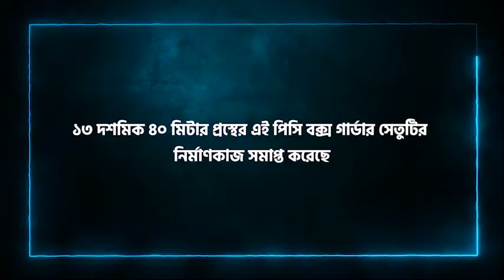বঙ্গমাতা সেতুর উদ্বোধন করলেন প্রধানমন্ত্রী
বরিশাল-খুলনা আঞ্চলিক মহাসড়কের বেকুটিয়ায় কঁচা নদীর ওপর নির্মিত ‘বঙ্গমাতা বেগম ফজিলাতুন্নেছা মুজিব ৮ম বাংলাদেশ চীন-মৈত্রী সেতু’ উদ্বোধন করেছেন প্রধানমন্ত্রী শেখ হাসিনা। রোববার (৪ সেপ্টেম্বর) সকাল সাড়ে ১০টার দিকে গণভবন থেকে ভার্চুয়ালি যুক্ত হয়ে বঙ্গমাতা সেতুর উদ্বোধন করেন প্রধানমন্ত্রী।

এই সেতু উদ্বোধনের মাধ্যমে দেশের দক্ষিণ-পশ্চিমাঞ্চলের কোটি কোটি মানুষের আরও একটি স্বপ্নপূরণ হলো।

২০১৩ সালের ১৯ মার্চ পিরোজপুরের এক জনসভায় কঁচা নদীর ওপর সেতু নির্মাণের ঘোষণা দেন প্রধানমন্ত্রী শেখ হাসিনা। সেতু নির্মাণের প্রস্তুতি সম্পন্ন করে ২০১৮ সালের ১ নভেম্বর বাংলাদেশ-চীন ৮ম মৈত্রী সেতুর নির্মাণ কাজের উদ্বোধন করেন তিনি।

সড়ক ও জনপথ অধিদফতর ৮৯৪ দশমিক ০৮ কোটি টাকা ব্যয়ে ১ হাজার ৪৯৩ মিটার দৈর্ঘ্য এবং ১৩ দশমিক ৪০ মিটার প্রস্থের এই পিসি বক্স গার্ডার সেতুটির নির্মাণকাজ সমাপ্ত করেছে। গণপ্রজাতন্ত্রী চীন সরকার এই সেতুটি নির্মাণে ৬৫৪ দশমিক ৮০ কোটি টাকা প্রকল্প সাহায্য প্রদান করেছে এবং বাংলাদেশ সরকার ব্যয় করেছে ২৩৯ দশমিক ৮০ কোটি টাকা।